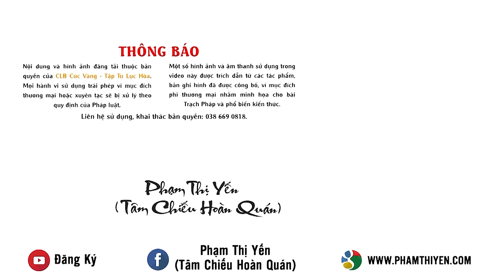Giữ giới những việc không được làm - kinh Di Giáo | Tu quán niệm ngày Đức Phật nhập Niết Bàn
Đề mục quán giúp tăng thượng tâm, tăng thượng trí:

QUÁN TRÍ TUỆ
Đức Phật dạy: “Nhờ nương theo giới luật mà sanh ra các môn thiền định và trí huệ diệt khổ”

1. Quán về sự thực hành giới của mình:
- Quán chiếu bốn giới: không sát sinh, không trộm cắp, không tà dâm, không say sưa nghiện ngập.
- Quán chiếu giới không nói dối, nói hai lưỡi, nói lời thêu dệt, ác khẩu (nói để hại người): tại đạo tràng, gia đình, hàng xóm, bạn bè, đồng nghiệp, mạng xã hội.
- Quán chiếu về sự yêu thích, tinh tấn trong tu Bát quan trai giới.

2. Sinh tâm hoan hỷ với các giới đã tinh nghiêm, phát nguyện cố gắng tinh tấn với các giới chưa thực hành được.

3. Phát nguyện tinh tấn trì giới để trở thành người trí, có trí tuệ.